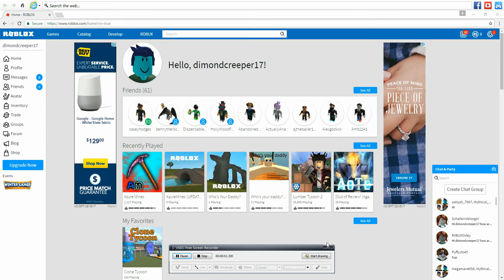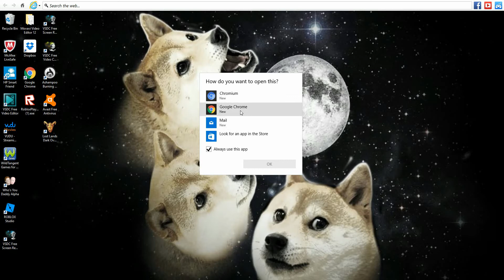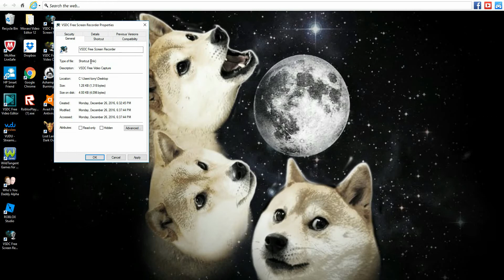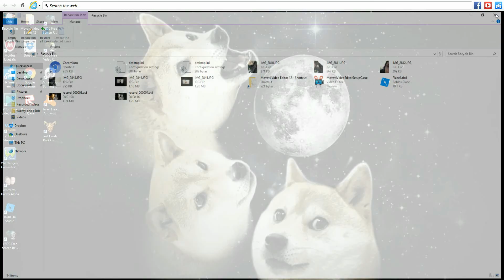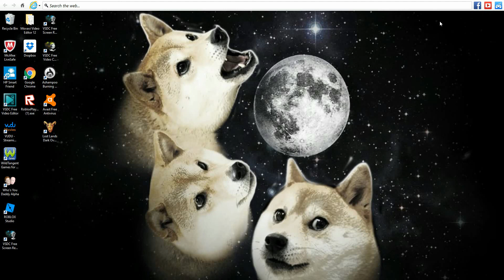lumber tycoon late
for the first time in a very long time i post a video that is very late